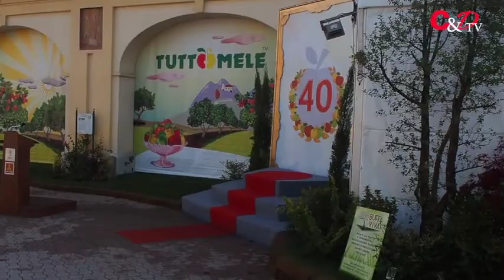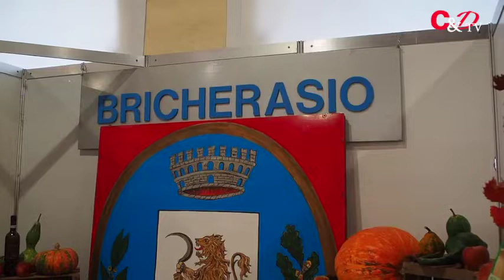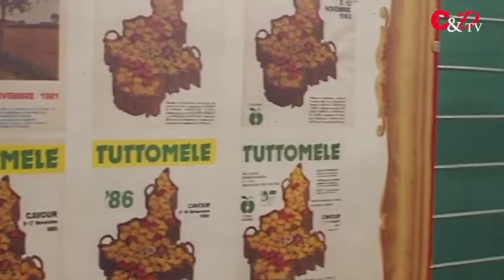Tuttomele compie 40 anni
TUTTOMELE™ è la grande manifestazione autunnale che da 40 anni richiama l’attenzione di oltre 300.000 visitatori offrendo una straordinaria mostra mercato regionale di frutticoltura, gastronomia ed artigianato. Stand e spettacoli e, per l’occasione, tutti i ristoranti propongono menu solo a base di mele.

Incredibili sono le qualità e le quantità di mele provenienti da tutto il mondo che vengono esposte durante la festa.

Nel video l'intervista al presidente della ProCavour, Marcello Bruno.